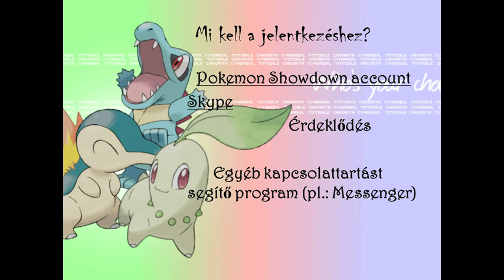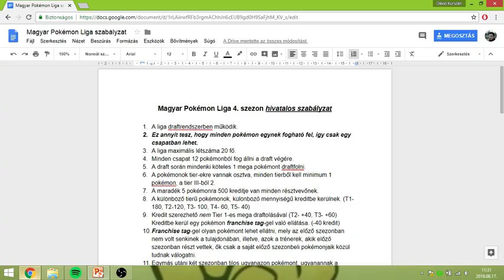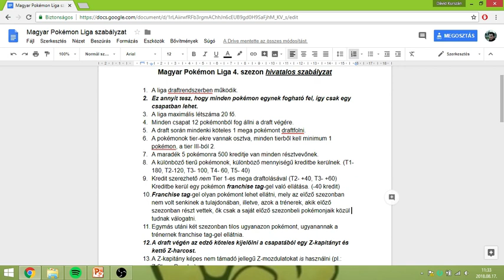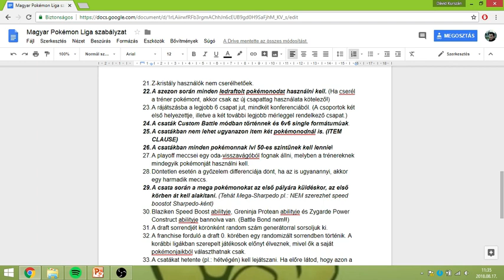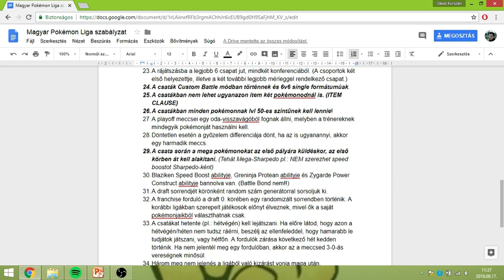Magyar Pokémon Liga 4. Szezon TOBORZÁS!!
JELENTKEZZETEK!!!